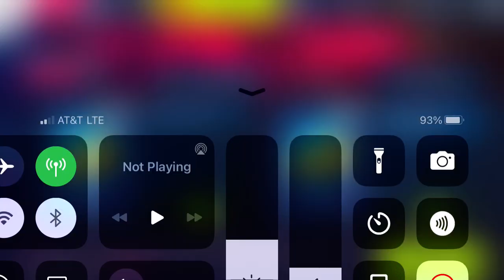Asphalt 9 - 4th of July | Ford Shelby GR-1